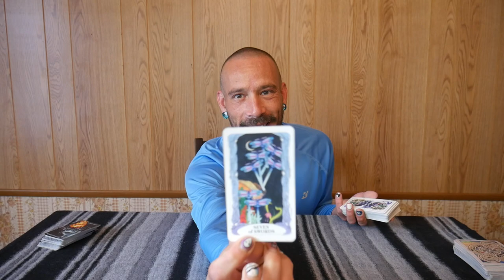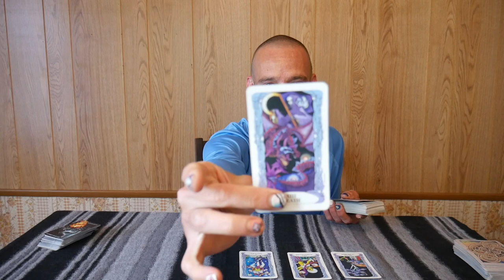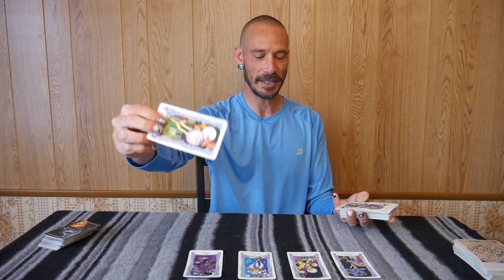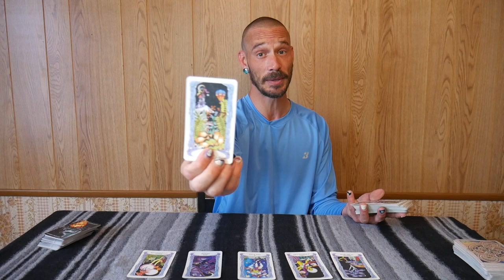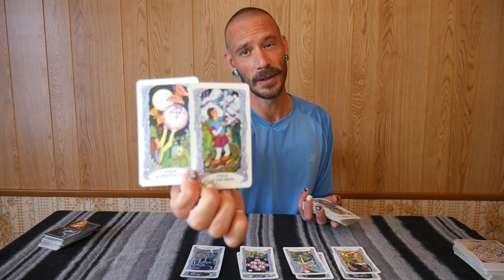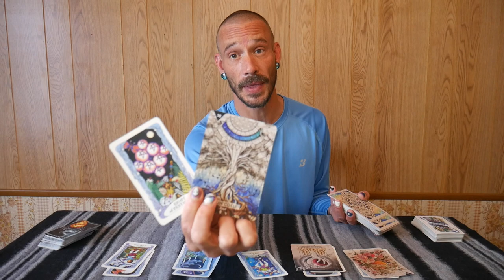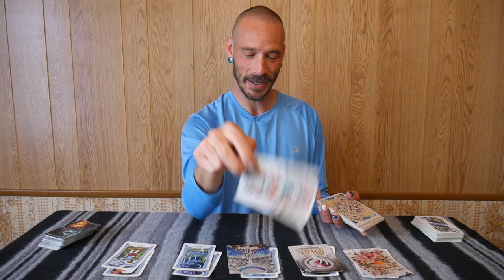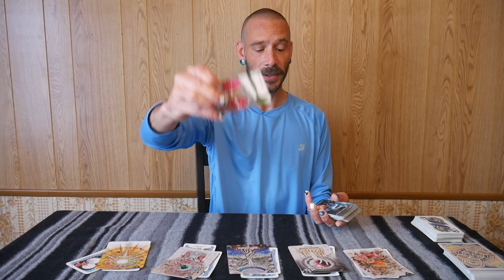Pisces- A sneaky juggler? Late June to early July 2023 (Timeless)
Hello my beautiful Pisces friends! This tarot reading is specifically tailored for individuals with Pisces placements in their Sun, Moon, Rising and Venus signs. Remember to explore your other astrological influences for a more comprehensive understanding. Please take only what resonates with you and leave the rest! Sit back, relax, and embrace the journey!